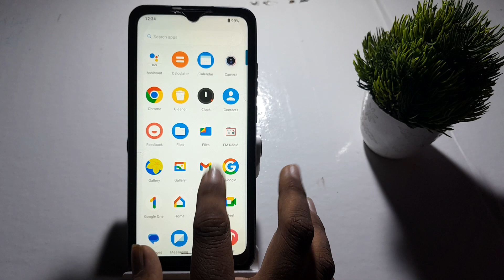how to set notification sound in Samsung Galaxy m32 | notification sound setting